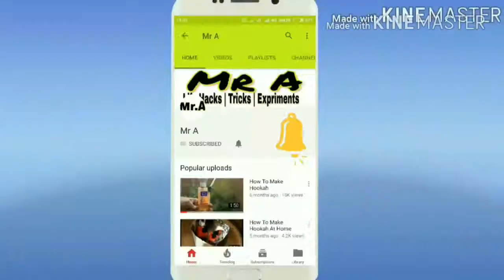WOLVERINE CLAWS - AT HOME